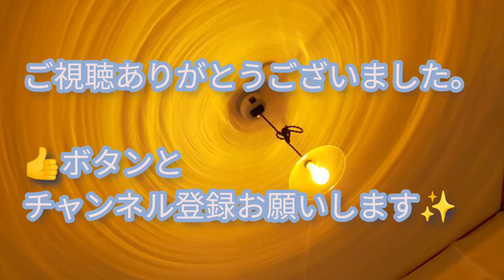vol.9ピアノ瞑想 楽譜も読めないのに即興弾き あの木の木の実が成るのは誰の為？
私は楽譜はろくに読めないし、どこを叩けばどの音が鳴るのかも解っていませんが
指が動くまま、心の向くままにピアノを即興で弾きました。

9曲目アップしました。

vol1〜4は同じ日に、vol5〜8は別の日に、9と10は同じ日に弾いてます。

今回の曲は「あの木の木の実が成るのは誰の為？」というタイトルになりました。
この日の2曲は今までとは違う感じになりました。どんどんピアノと仲良くなれてる気がします。

こちら、車の運転時に聴いてると、とても気持ち良かったです。
作業も進むようです。

また、目を閉じて聴いていただくと、ビジョン等見えるかも？です。